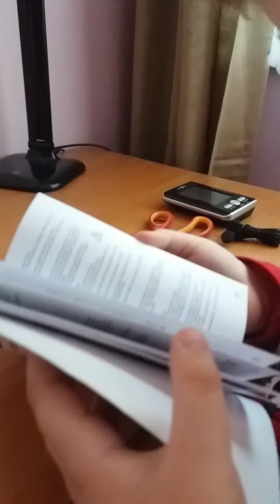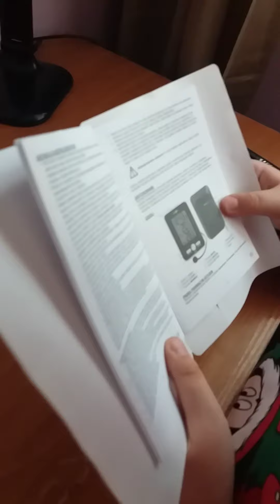Прибор для измерения температуры в доме и на улице с Германии